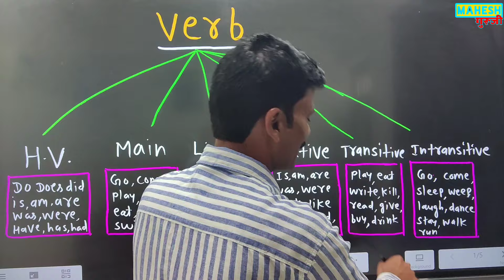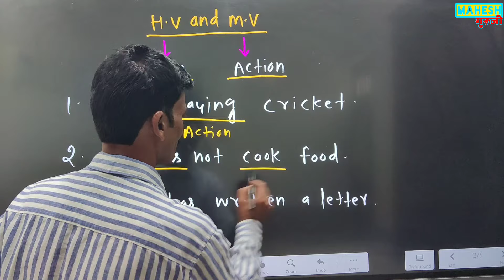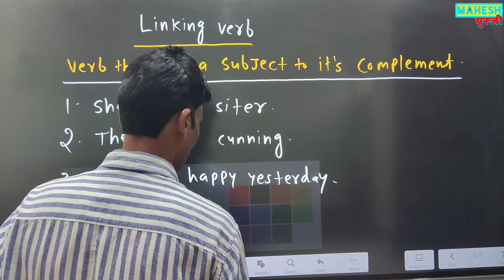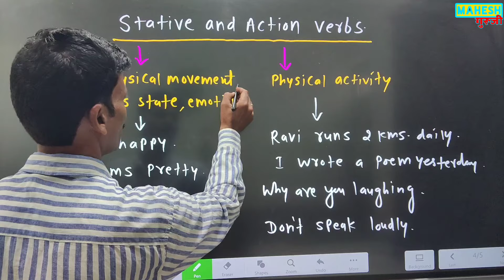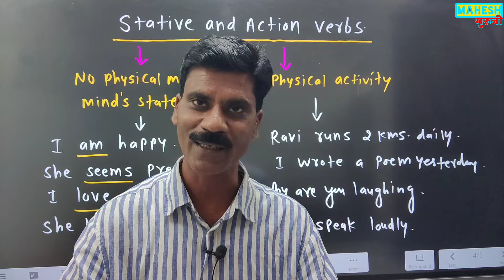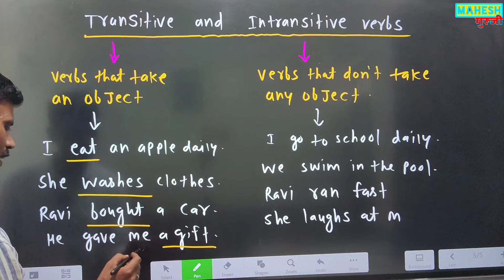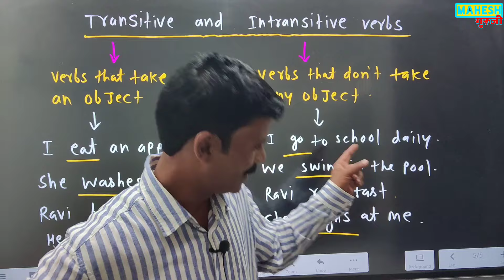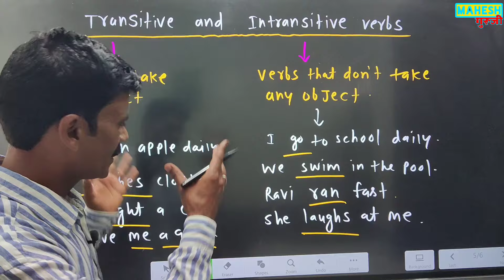Verb Types in English grammar | Helping verbs,Stative verbs, Transitive intransitive verbs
in this video we will learn verb and it's types in English grammar
Helping verbs main verbs Stative verbs action verbs Transitive intransitive verbs
English grammar

English speaking
English writing

Tense kese sikhe, Tense in English grammar, tense kese sikhe
English writing rules, English grammar rules, sentence making tips
Sentence making Structures | English speaking skills| English writing rules

Competition English grammar
Grammar for SSC CGL, UPSC,Bank po

English likhna kese sikhe

Past tense in english English grammar